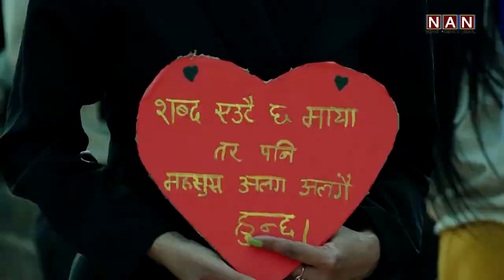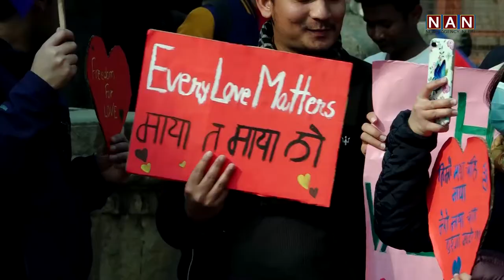विवेकशील साझा पार्टीको भ्यालेन्टाइन डे || Bibeksheel Sajha Party Nepal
विवेकशील साझा पार्टीको भ्यालेन्टाइन डे